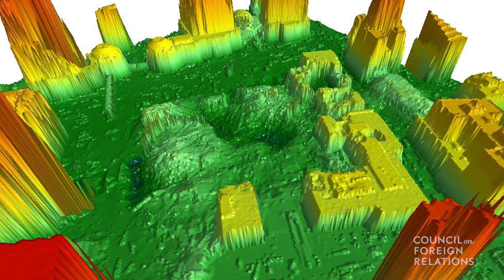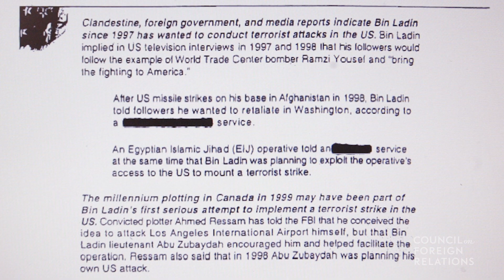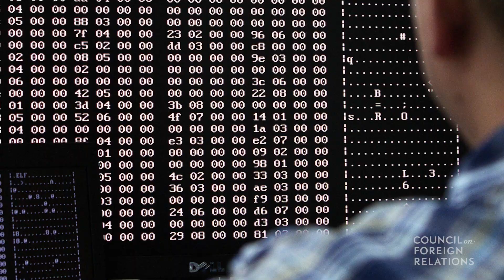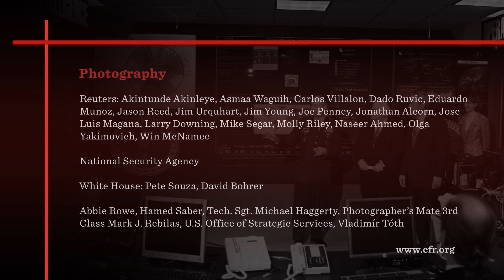Role Of Intelligence In Foreign Policy | Model Diplomacy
Jami Miscik, former deputy director for intelligence of the Central Intelligence Agency (CIA), discusses intelligence and its use in policymaking for “Interrogation Policy” and other CFR Model Diplomacy case studies. Intelligence, she explains, is designed to give policymakers an edge by providing information unavailable elsewhere. She explains such concepts as human intelligence, signals intelligence, geospatial intelligence, intelligence operations, and the intelligence cycle. Additionally, using the example of the September 11 attacks, Miscik draws a distinction between tactical and strategic intelligence. Miscik explains that the modern U.S. intelligence community has its roots in the Office of Strategic Services during World War II. In 1947, President Harry S. Truman signed the National Security Act, creating the CIA, among other institutions. The intelligence community structure laid out by the act remained broadly in place until the 2004 establishment of the Office of the Director of National Intelligence. The intelligence community is constantly evolving, says Miscik, with digitalization and cybersecurity among the challenges faced by intelligence professionals today. As Miscik notes, the intelligence community’s successes are often kept secret, but its failures become public and are examined for lessons that can promote U.S. security.